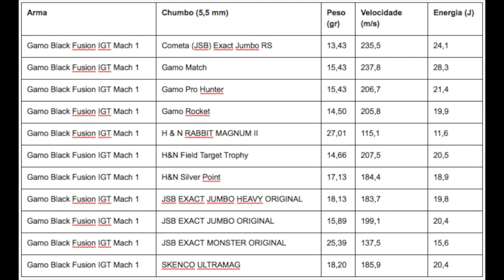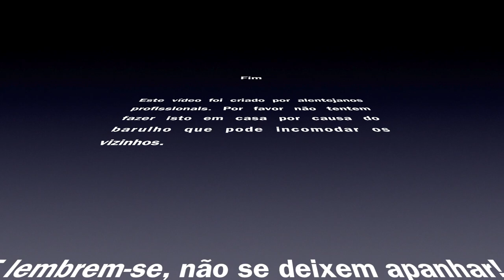Review - Gamo Black Fusion IGT Mach 1 - Calibre 5,5 mm